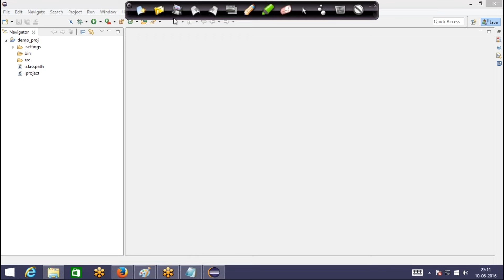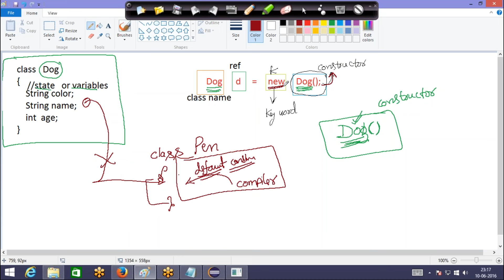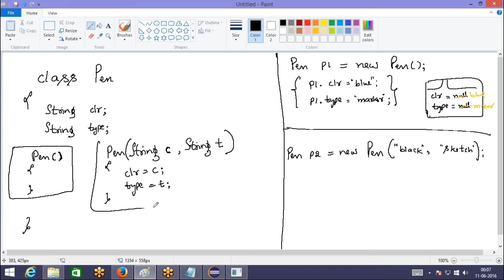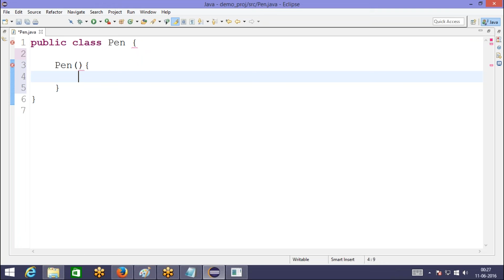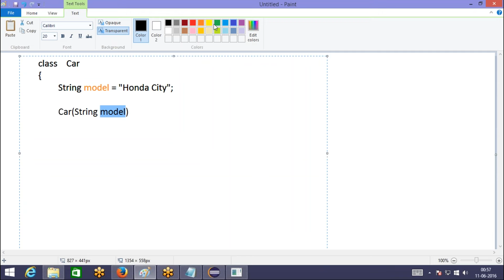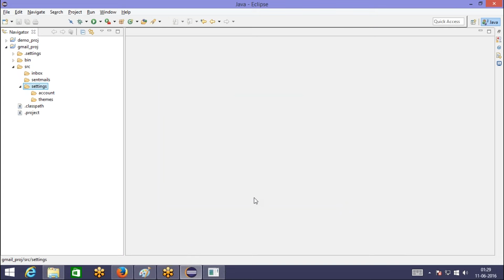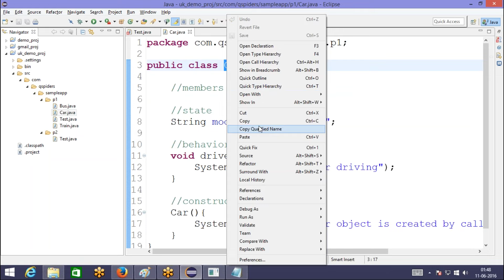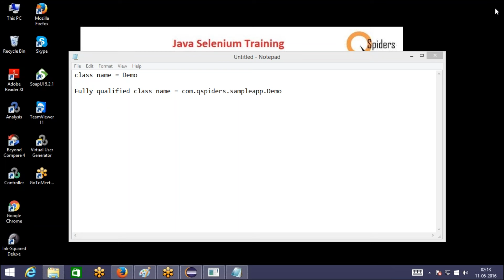Java Constructor & Packages - Simple & Best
The video is created by Shishira Bhat, Technical Solution Architect. QSpiders Europe.
The video covers the Java features like
-Constructor   -use of constructors  -different ways of calling
-use of 'this' keyword
-Local vs Instance variables
-Java packages